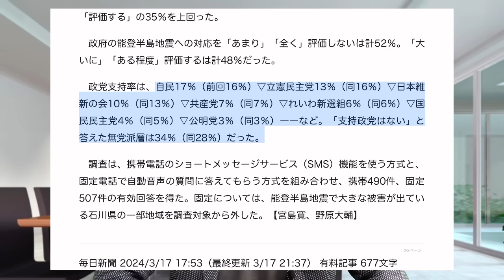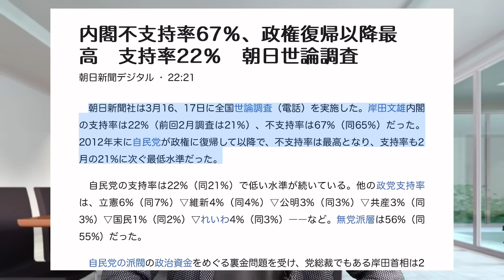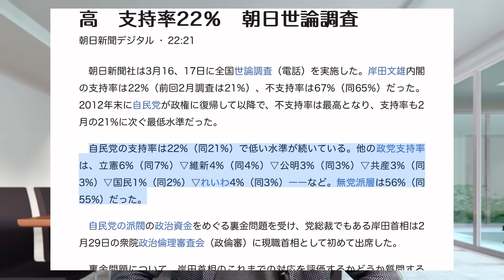【キタキタキタァァ！】れいわ新選組が強すぎる件🩷 てか、れいわしか勝たんやろっw （内閣支持率 政党支持率）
（関連記事）
毎日新聞は16、17の両日、全国世論調査を実施した。岸田文雄内閣の支持率は2月17、18日実施の前回調査（14％）比3ポイント上昇の17％で、2カ月連続で20％を下回った。不支持率は前回（82％）比5ポイント下落の77％だった。

朝日新聞社は3月16、17日に全国世論調査（電話）を実施した。岸田文雄内閣の支持率は22%（前回2月調査は21%）、不支持率は67%（同65%）だった。2012年末に自民党が政権に復帰して以降で、不支持率は最高となり、支持率も2月の21%に次ぐ最低水準だった。

■活動費490円のサポートお願いします（Gold Member）

（＊動画内で着用したパーカーはここから）

（＊動画内で着用したトレーナーはここから）

AKIDAI/動画編集/映像クリエイター@広島